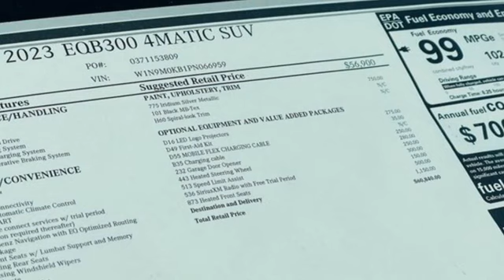New 2023 Mercedes-Benz EQB Martinsburg, WV Hagerstown, MD M8954 - SOLD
Year: 2023
Make: Mercedes-Benz
Model: EQB
Trim: EQB 300 4MATIC SUV
Engine: 0.0
Transmission: Automatic
Color: Iridium Silver Metallic
Interior: Black
Stock #: M8954
VIN: W1N9M0KB1PN066959
This Mercedes-Benz EQB boasts a Electric engine powering this Automatic transmission. HEATED FRONT SEATS, SIRIUSXM RADIO, LED LOGO PROJECTOR.* This Mercedes-Benz EQB Features the Following Options *IRIDIUM SILVER METALLIC, HEATED STEERING WHEEL -inc: non-flattened steering wheel, GARAGE DOOR OPENER, CHARGING CABLE, BLACK UPHOLSTERY, Window Grid Antenna, Wheels: 7.5J x 18 ET 53.5 5-Spoke, Voice Activated Dual Zone Front Automatic Air Conditioning, Turn-By-Turn Navigation Directions, Trunk/Hatch Auto-Latch.*Visit our **Contact us: Fill out the contact form or call us at OR visit our website for Express Purchase or Express Test Drive.

Address:
1955 Dual Highway